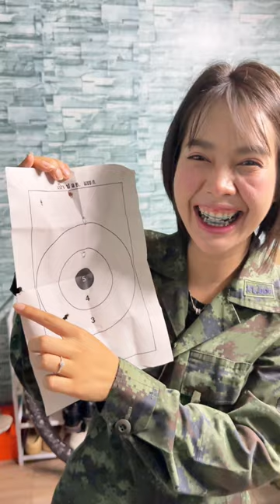วันนี้จะแสดงให้ดูว่าพ่อบ้านใจกล้าของแท้ม้นเป็นยังไง ยิงให้เมียดู